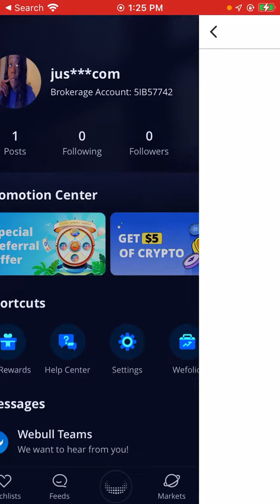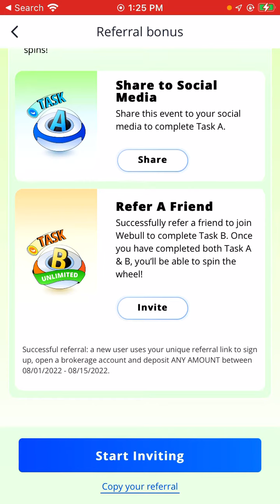Get up to 100 FREE FRACTIONAL SHARES🥳🥳 Deposit a cent !!🤩 $3-$3000 AVAILABLE !! ☘️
GET UP TO 100 FREE FRACTIONAL SHARES !!

Deposit any amount to your account once you open up a account w/ WEBULL!

After your first spin, get 10 more when you invite friends & family!!

Once approved, open up a cash account! When you get approved, deposit a cent into your account and get some free stocks on me!